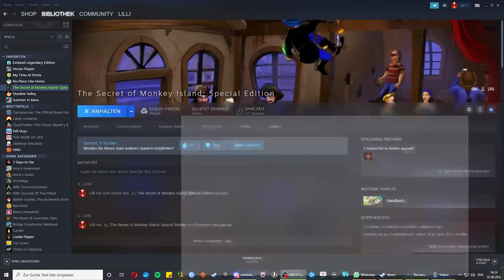The Secret of Monkey Island [German|blind/][#15] - Ohne Köpfchen kommen wir hier nicht weiter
Spiel: The Secret of Monkey Island Special Edition
Publisher: Lucasfilm Games, Kixx, JVC, Victor Entertainment, U.S. Gold, The Software Toolworks, Softgold Computerspiele GmbH
Entwickler: Lucasfilm Games
Erstveröffentlichung: 1990